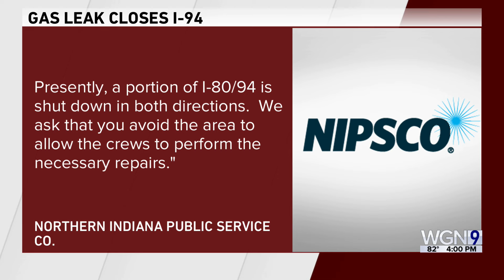'Damaged' gas line shuts down I-94 in Portage. Is air quality safe?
WGN Evening News anchors Ben Bradley and Lourdes Duarte hold a Zoom interview with Portage first responders and the city's mayor following a gas leak that prompted major lane closures in the area.